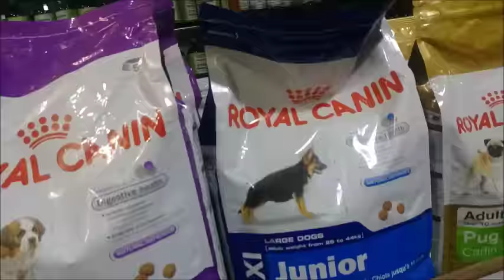BOZO LOVE MASSAGE|| YUMMY MAKHANI DAL||TRYING TO GET CURLS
New videos  : Tuesday, Thursday, Saturday AT  11.00 AM
VLOGS : EVERY WEDNESDAY AND SUNDAY  AT 11.00 A.M
 Hello my sweeties how are you all, so today I am going to do a vlog  how some time bozo love massage and  what we eat  WE WENT FOR GROCCERY SHOPPING  i Hope u all like it

CHANDNI BEAUTYZONE
YOU CAN ALSO LIKE BOZO PUG FB PAGE : BY THE NAME : BOZO THE PUG
CLICK ON THE BOTTOM LINKS:
PATANJALIN ROSE FACE WASH REVIEW
DIY HAIR SPA USING PATATNJALI ALOE VERA GEL AND GREEN TEA
AISHWARYA RAI CANNES INSPIRED PURPLE LIPS LOOK
SONAM KAPOOR CANNES INSPIRED MAKEUP LOOK
SONAM KAPOOR CANNES INSPIRED PRESS CONFERENCE LOOK
SONAM KAPOOR NEERJA INSPIRED MAKEUP LOOK

CHANDNI BEAUTYZONE
TAKE CARE
XOXO